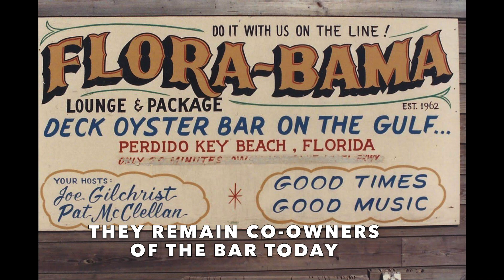Flora-Bama Pictures Before Hurricane Ivan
While digging through our archived images, we found some gems to share with y'all. These pictures take us back to good times on the line and remind us that those good times never stopped... They just kept going and growing. We are thankful to be here on the Florida/Alabama line sharing good times and good music since 1964!

Also, we are curious, do any of y'all remember the bar looking like this before Hurricane Ivan? Did you come to the Flora-Bama before Hurricane Ivan? If so, let us know in comments below!